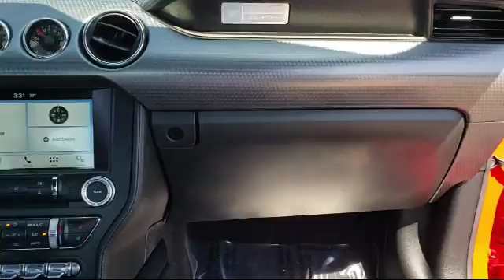2016 Ford Mustang EcoBoost **V6-ONE-OWNER** Sacramento Roseville Elk Grove Folsom Stockton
2016 Ford Mustang EcoBoost **V6-ONE-OWNER** Stock Number: P84856 Vin:1FA6P8TH8G5303942.

Future Ford
650 Automall Drive